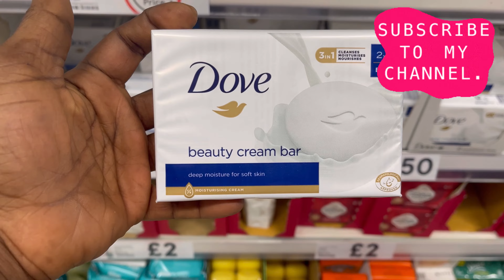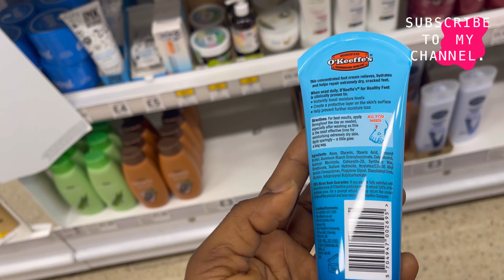HYGIENE SHOPPING @tesco : SKIN | BODY | ORAL |FEMININE PRODUCTS| HAUL + VLOG.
This week, I want to dive into the importance of hygiene care for women and how it can positively impact our overall well-being. Join me as I share my personal hygiene routine and tips to boost confidence, self-esteem, and that fabulous feeling of self-care.

To bring you this video, I've used some incredible tools:
💖 Edited with the amazing InShot app
💖 Camera: iPhone 12 Pro Max.
💖 Light: natural light and the soft glow of LED lights.

I hope you enjoy watching this video as much as I enjoyed creating it. Thank you for tuning in!

Sending you all loads of love and positive vibes. ✨
xoxo